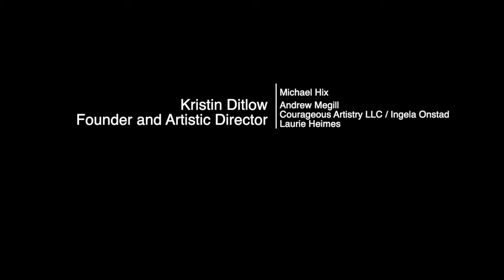Antigua y Moderna presents "Giulio Cesare," TEMPLE Cast.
Natalie Romanick (Cleopatra); Yichen Li (Cesare); Katrina Dignum (Sesto); Madalyn Walters (Cornelia); Ana Elisa Portes (Tolomeo); Jonathan Patton (Achilla); Samuel Macy (Curio); Kyle Tingzon (Nireno).